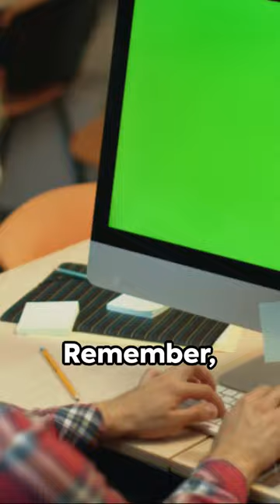Intuit Inc: The Rise of Software for Bills, Books, and Budgets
🌐 Unraveling the Success Story of Intuit Inc. (INTU): From Quicken to Global Financial Software Leader!

Embark on a journey with us as we explore the fascinating origins and meteoric rise of Intuit Inc., a company that has fundamentally changed how individuals and businesses manage their finances. 🚀💼

📌 Video Highlights:

The inception of Intuit in the mid-eighties, born from Scott Cook's observation of everyday financial struggles.
The development of Quicken, Intuit’s first product, which revolutionized personal finance management.
The evolution of Intuit Inc. into a global software giant, with flagship products like TurboTax and QuickBooks transforming financial management for millions.
From a simple yet powerful idea to an enterprise that empowers financial freedom and ease, Intuit's story is an incredible example of innovation, determination, and customer-centric development. 💡📊

👉 Dive into this inspiring story to see how Intuit Inc. has grown from a small idea into a beacon of financial software innovation. If you're interested in the intersections of technology, finance, and entrepreneurship, this video is a must-watch!